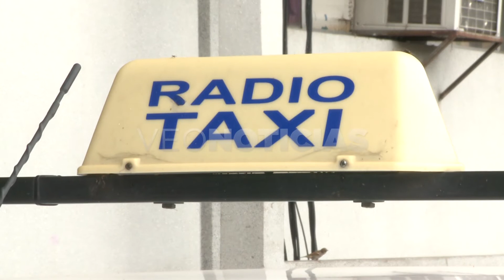FRANCISCO AIELLO - TAXISTAS